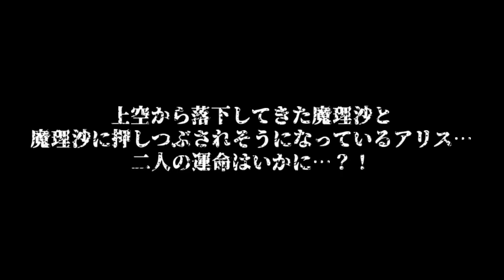【ゆっくり茶番劇】ホップステップ！ワンダフル天子！【DAY109】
だんだん寒くなってきた？って感じです。
雨もよく振りますね…う～ん

〇【ラディカルダンジョンへの挑戦！】にて使用する獲得ゴールド
獲得ゴールドなし

〇この動画の再生リスト〇

〇SNS〇
メインアカウント

〇ビジュアル・イラスト〇
東方Projectキャラ立ち絵

〇音源・効果音〇
フリーBGM DOVA-SYNDROME
Nash Music Library
（音作品創作工房ナッシュスタジオ）

〇動画によって使用していない場合もあります。